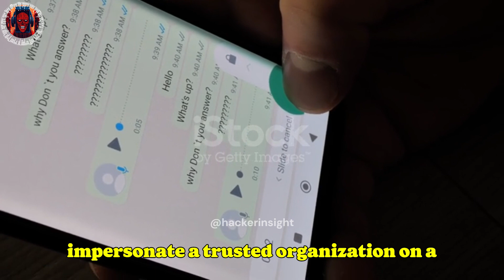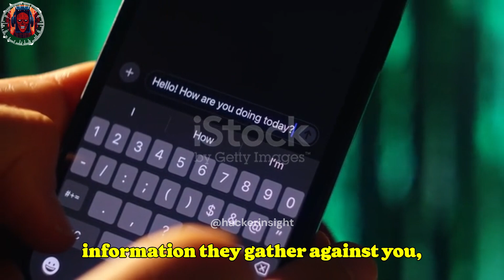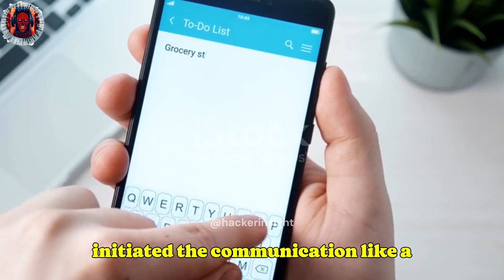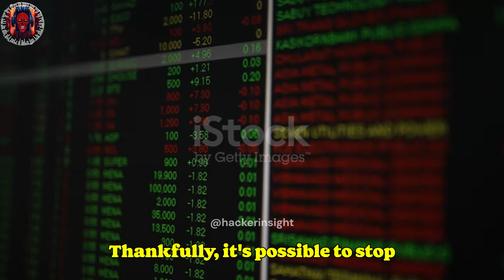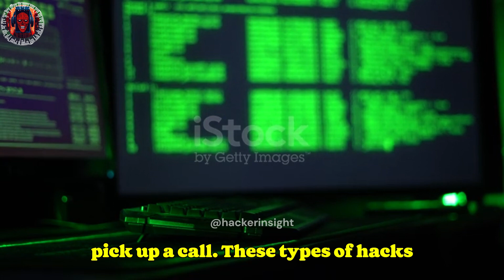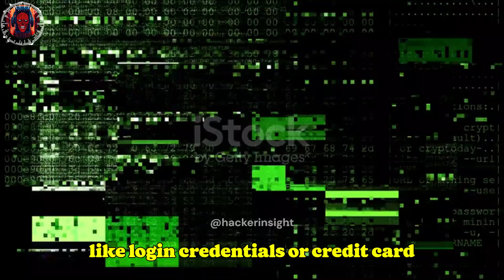Can Someone Hack Your Phone by Calling or Texting You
Curious about Android hacking? In this video, we dive deep into hacking Android devices using Metasploit—one of the most powerful tools for ethical hackers. You'll learn how to generate payloads, exploit vulnerabilities, and perform post-exploitation tasks like gaining remote access and retrieving sensitive information—all in a controlled, legal environment. Plus, we’ll cover why Android is a prime target for hackers and how you can protect yourself from attacks. This guide is perfect for beginners who want to understand mobile security and ethical hacking.

MOST FAMOUSE HACKING BOOKS GO AND CHECK OUT!!!

HACKING EQUIPMENTS I USED A LOT GO AND CHECK OUT.
WIFI addapter=
portable hacking device=
flipper zero=